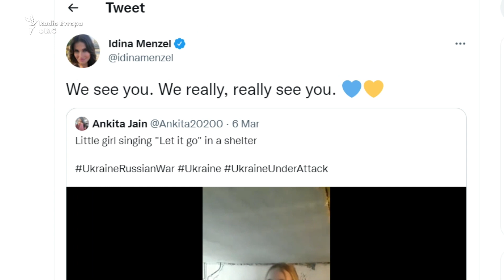Këngë në vendstrehime: Muzika frymëzon Ukrainën e dërrmuar nga lufta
Këngëtarë dhe muzikantë, të rinj e të moshuar, janë incizuar duke luajtur, teksa përpiqeshin të ngrinin moralin e ukrainasve në vendstrehime për mbrojtje nga bombardimet, në metronë e Kievit, dhe në zona të tjera të rrezikuara nëpër vend, ndërsa lufta e Rusisë në Ukrainë po vazhdon.